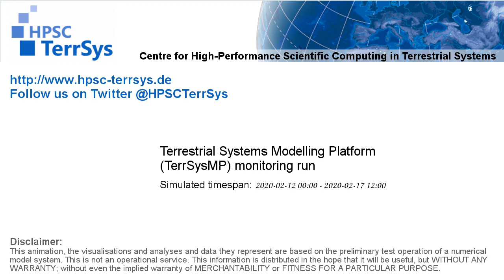TerrSysMP monitoring run 2020-02-12 - sensible heat - NRW (132h)